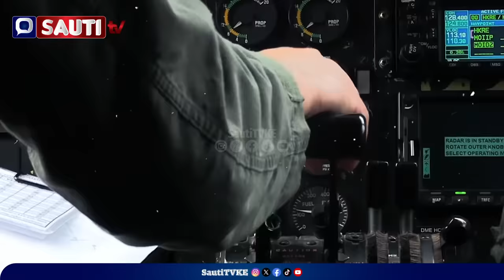REVEALED! History Of U.S. Made Helicopter That Killed General Francis Ogolla,Chief Of Defence Forces